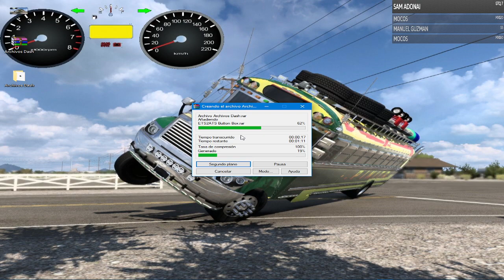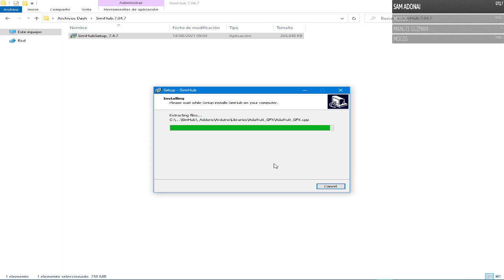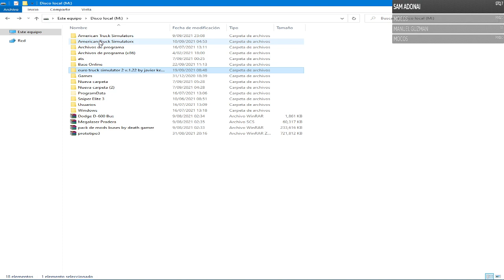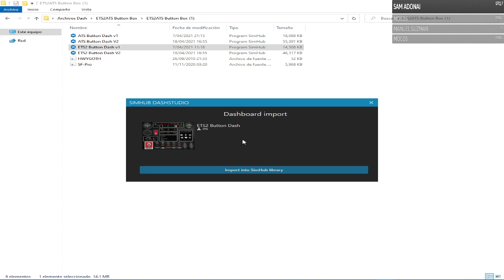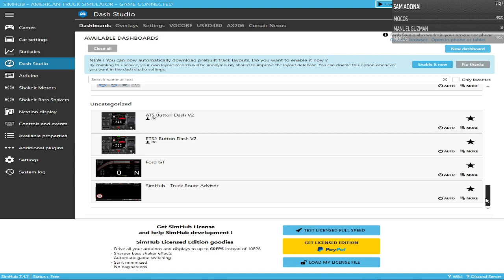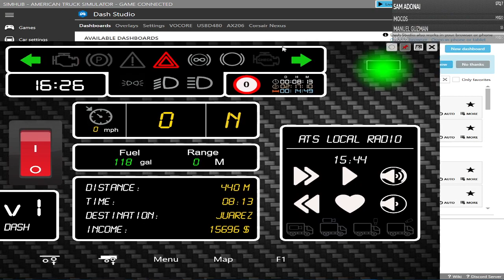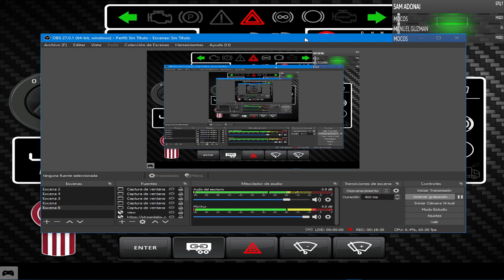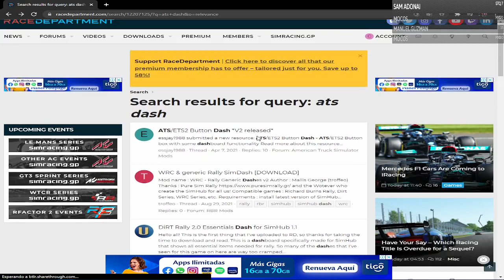Tutorial: Como Poner Dashboard Virtual en Tus Directos con Simhub Ats y Ets2.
Que Dios Me Los Bendiga Amigos.

Español:
Vale chicos en esta ocasión les enseñare como poner un dashboard digital o Button Box para Ats y Ets2 para los que les guste ver eso o ponerlo para sus directos así que nada gente ahí les adjunto los archivos necesarios y las paginas necesarias también. espero les funcione correctamente cualquier cosa comenten.

English:
Ok guys this time I will teach you how to put a digital dashboard or Button Box for Ats and Ets2 for those who like to see that or put it for their live so no people there I attached the necessary files and the necessary pages too. I hope anything you comment works correctly.

Por Si te nace apoyar para mejorar la jarria pc no importa la cantidad

Datos de la Jarria Pc que Hace Posible lo que ven en este canal.

Motherboard: Asus Prime H410

Memoria Ram: 16GB Ddr4

Procesador: Intel Core i3 10100 LGA 1200

Tarjeta de Vídeo: ASUS ROG Strix GeForce® GTX 1060

Fuente de Poder:  CX650 Plus Bronce

Velocidad de Inter: Contamos con 50 mb de descarga y 8 de subida por el momento.

Saluudos a Todos Que Tamo Activo Papa.